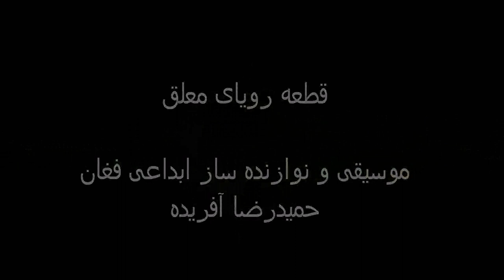قطعه رویای معلق : حمیدرضا آفریده - Hanging Dream - Hamidreza afarideh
قطعه : رویای معلق

موسیقی و نوازنده ساز ابداعی فغان : حمیدرضا آفریده

این موسیقی و تصویر ها می شه گفت یه تجربه بود برام که این فضا موسیقی با این عکس و تصاویر چطور میشه و چقدر با هم هماهنگ می شن و بیشتر 2 بار هم این قطعه ضبط نشده و بصورت بداهه بوده
تصاویر کلیپ هم کاره خودمه امیدوارم دوست د
اشته باشید

Hanging Dream

The music and pictures can be said that I was experiencing the music with images and pictures now and how much will be coordinated with and improvise is recorded as

Composer : Hamidreza Afarideh

Afarideh4.blogfa.com
HamidrezaAfarideh.blogfa.com
Aparat.com/Hafarideh
Facebook.com/Hamidreza.afarideh
Facebook.com/Hamidreza.afarideh2
Myspace.com/Hamidreza.Afarideh
Youtube.com/user/Afarideh4
Soundcloud.com/Hafarideh
Artistprolist.com/list/author/Hafari­deh
Vimeo.com/Hafarideh
Vk.com/Hamidreza.afarideh

حمیدرضا آفریده -- متولد 1369 تهران
دیپلم موسیقی از هنرستان موسیقی سوره  / فارغ التحصیل مقطع لیسانس موسیقی از دانشگاه عالی موسیقی
فراگیری ساز کمانچه نزد اساتید : اردشیر کامکار ، هادی منتظری ، شهرام صارمی ، احسان ذبیحی فر
فراگیری مباحث نظری و تئوریک نزد اساتید : امیر اسلامی ، مرحوم محمد نوری ، وارطان ساهاکیان ، کارن کیهانی ، دکتر لوریس هویان ، دکتر محمدرضا آزاده فر .

جشنواره ها : نفر اول در بیست و ششمین جشنواره موسیقی" فجر" -- مقام دوم در بخش گروه نوازی جشنواره "جوان"-- بخش جنبی جشنواره بیست و پنجم موسیقی"فجر" -- بخش جنبی جشنوازه موسیقی فجر"زنجان"- شرکت در اولین جشنواره موسیقی " آشیقی" - شرکت در فستیوال موسیقی آندلس " الجزایر" و.

فعالیتها : آهنگسازی مستند " خاطره نی آوران " -- آهنگسازی و اجرای موسیقی برای تئاترهای متعد- آهنگسازی و تنظیم کوارتت زهی ایرانی ، آهنگسازی و ضبط آلبوم دو نوازی کمانچه و قانون ، در انتشار.

همکاری با گروه هایی همچون : مهربانی ، همایون ، سرو آزاد ، اشراق ، نقش ، صهبای کهن ، مشتاق ، عشیران ، سپندار ، طیفور ، رادها ، اساطیر ، طریقت ، دبدبه ، گاتها ، همراز ، نوای مهر ، و گروه"راز و نیاز" به سرپرستی سالارعقیلی / اجراهای متعدد در داخل و خارج کشور و نوازندگی در آلبوم های متعدد .

Hamidreza Afarideh, born in Tehran, Iran.

Born in Tehran: He has a music diploma from Sooreh music academy, is a B.A student at "Daneshgah e Aali e Moosighi" and his speciality music instrument is Kamancheh. He is also familiar with Ghichak and Violin. He learnt to play Kamancheh from Shahram Saremi, Ehsan Zabihifar, master Hadi Montazeri and master Ardeshir Kamkar.
Music with the Masters: Amir Eslami, Ms Ghanbari Mehr, the late master Mohammad Noori, Vartan Sahakian, Loris Hovian, Dr Mohammadreza Azadefar, .

His achievements include:

• First Prize, Group Performance Section (with Bahman Cultural Center group), the 26th Fajr International Music Festival, 2011.
• 2nd Place, Group Performance Section, Youth Music Festival, 2010.
• Participation in the 1st Ashighi Music Festival, Khorramdarreh, Iran, as guest Kamancheh performer; 2011.
• Special Performance with the band Sepandar, Out of Competition Section, the 25th Fajr Int'l Music Festival, 2010.
• Participation in the Out of Competition Section, Fajr Music Festival, Zanjan, Iran, 2011.

Cooperated in concerts with the following bands:

Mehrabani - Homayoun - Radha - Tarighat - Sepandar - Farhangsaraye Bahman - Asatir - Gatha - Teyfour - Hamraz - Sarve Azad - Naghsh - eshragh - Navaye Mehr - Dabdabeh - Ashiran - Sahbaye Kohan - Moshtagh - Raz o Niyaz" Salar aghili

Composed music for the following films and theater plays:

Te'atr e nime tamam
Avvalin zane naghghal e gerd afraid
Te'atr bazi-Te'atr tahrim
The documentary "The Memory of Niavaran", directed by Hadi Afarideh, 2009